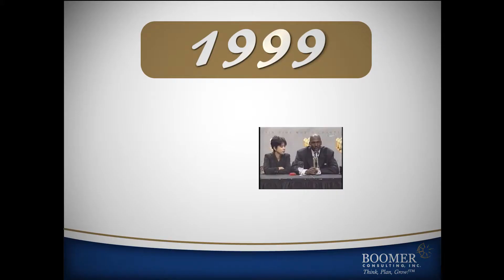Fifteen Years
Thank you to those responsible for 15 years of the Boomer Technology Circles.™
P0612.02